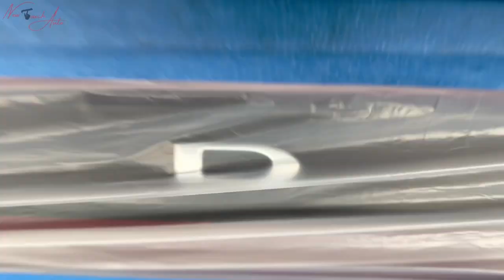How to plasti dip a car for beginners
How to plasti dip your car, this Charger gets a Proline Color Shift​. We made a huge difference in the final look of this vehicle, going from a basic silver to a color changing wrap is eye catching. This Phoenix color shift has a satin finish that separates this Dodge Charger from the rest, with so many made this is perfect for one who’s a trendsetter.

This video is my personal opinion on the product I chose to review, it does not contain any paid promotions to encourage one to choose their brand or products.

The spray gun used was purchased from Amazon
C.A. TECHNOLOGIES/C.A.T. 60-TRBN-2 HVLP Turbine Gun w/Cup

All plasti dip products below were ordered from dipyourcar.com
DYC Advanced spray system
1 Pro Line High Build Primer gallon
3 Pro Line Black gallons
3 Pro Line Satin Clear gallons
6 25g of Phoenix Colorshift Pearls
Dipcoat Protection Spray

Video Chapters
00:00 Introduction
00:15 Job task
00:55 Paint materials
01:31 Masking
02:20 High build primer coats
02:53 Base color coats
03:26 Pearl coats
04:00 Mask removal
05:03 Before and after
06:26 Photo comparison
06:45 Conclusion
08:52 Advertising t-shirt